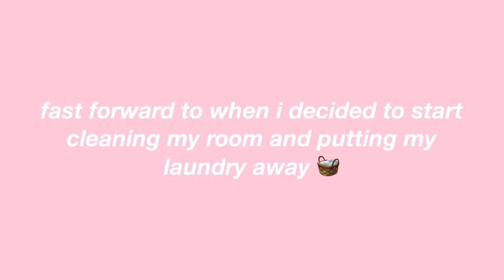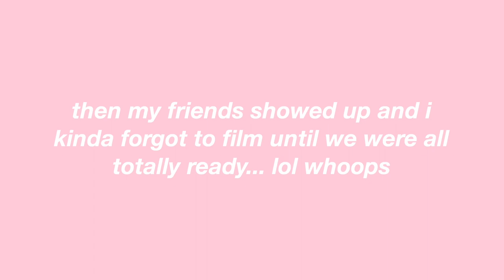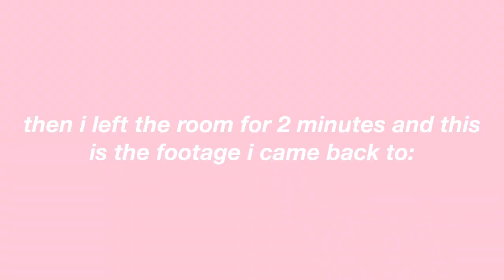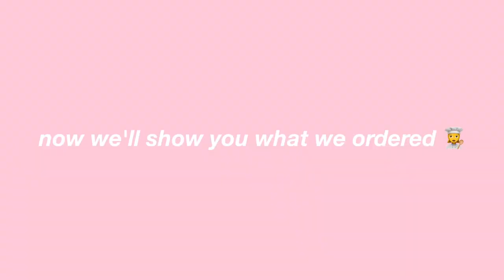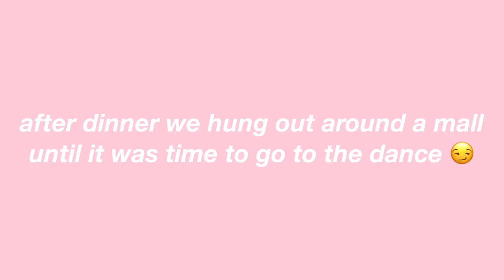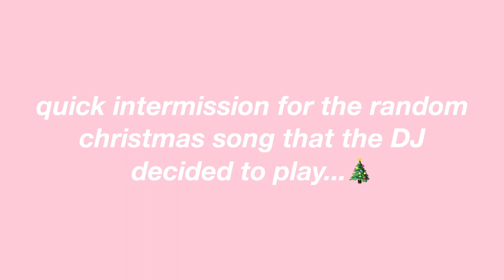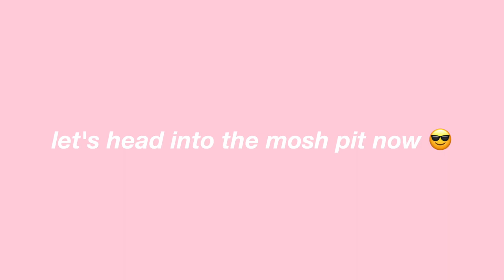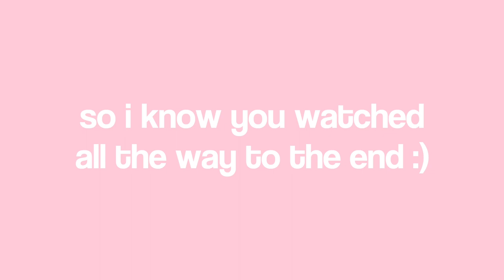HOCO DANCE VLOG 2021❣️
lit. crazy. movie.

🌟 faq's:
how old am i? 14, ninth grade
when do i post? i currently don't have a posting schedule, but i'm trying to post once a week!